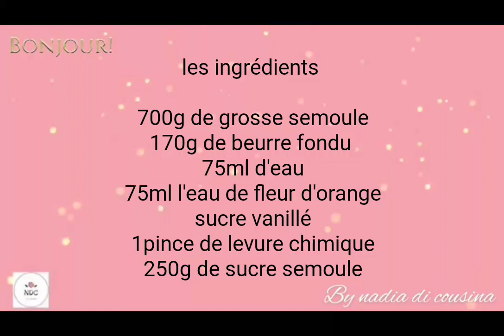La chamia au amande😋